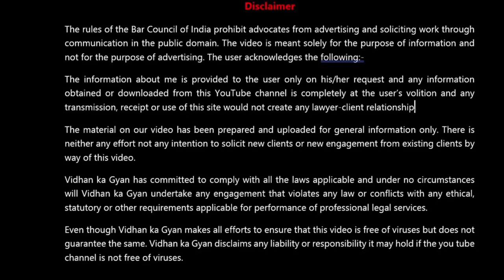Declaration Suit, Declaratory Decree, अधिकार की घोषणा, Declaration of Status (97)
Declaration Suit, Declaratory Decree, अधिकार की घोषणा, Declaration of Status suit for declaration specific relief act declaratory decree specific relief act section 34 of specific relief act

This video talks about the very important provision of declaratory suit as per the specific relief act. Provisions in this subject are given in Sections 34 and 35 of the Specific Relief Act.